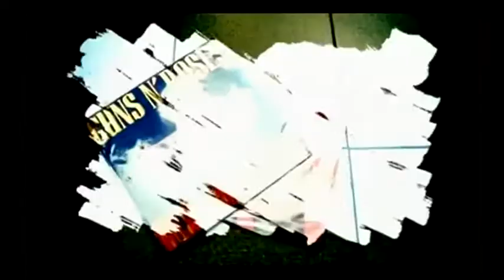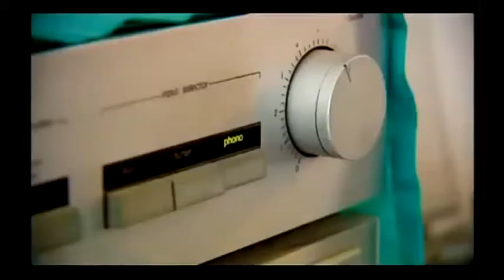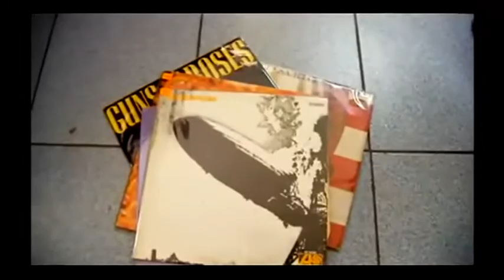Entrevista a Miguel Locatelli; Fundador de Vinyl Sound Perú